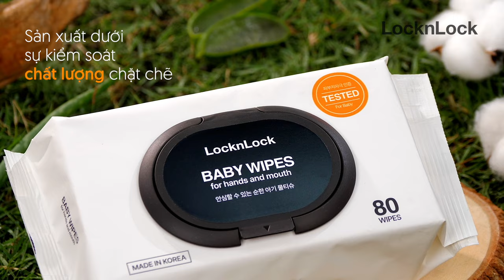[ETM245/ ETM248/ ETM249] MỀM ÊM DỊU NHẸ, NÂNG NIU DA BÉ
Khăn giấy ướt trẻ em LocknLock - “bảo bối” dịu êm cùng mẹ chăm bé mỗi ngày! Với chất liệu từ cotton nguyên chất, khăn ướt thêm mịn màng và mềm mại khi tiếp xúc với làn da mỏng manh của trẻ. Kết hợp với chiết xuất lành tính từ lô hội và hoa trà, giúp làm sạch dịu nhẹ, kháng khuẩn và cung cấp độ ẩm cho da bé.

👶 Sản phẩm sử dụng nguồn nước tinh khiết qua "7 giai đoạn tinh lọc": Lọc sạch cặn bẩn, vi khuẩn và giúp khăn ướt luôn ẩm mát khi tiếp xúc trên da
👶 Bảo vệ làn da nhạy cảm với "7 KHÔNG":
 Không chứa chất gây nhiễm độc CMIT và MIT: Tránh kích ứng cho làn da bé
 Không dư định tính, không chứa cồn, không paraben, không chứa chất bảo quản, không sử dụng chất làm trắng
👶 Sản phẩm sản xuất bằng Hệ thống tự động đạt chuẩn tại Hàn Quốc, được kiểm duyệt chất lượng cao từ đội ngũ chuyên gia: Đảm bảo an toàn và kháng khuẩn trên từng miếng khăn
🍼 Thiết kế độ dày khăn ướt vừa phải, êm ái cho da và tăng khả năng làm sạch
🍼 Gồm 3 loại để bạn lựa chọn phù hợp với từng nhu cầu: Loại 80 miếng, 20 miếng và 10 miếng

🛒Sản phẩm có bán tại các cửa hàng trên toàn quốc và các kênh trực tuyến:

🔻 Theo dõi LocknLock Vietnam để cập nhật thông tin mới nhất.
LocknLock Việt Nam
Hệ thống chuỗi cửa hàng – Kênh phân phối Online chính thức của LocknLock:
Mời bạn ghé tham quan và mua sắm nhé!